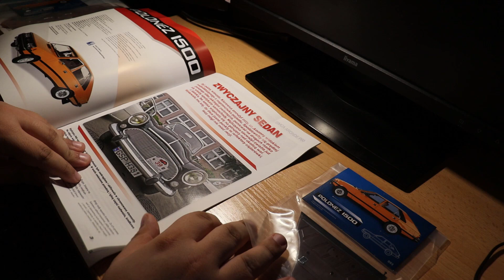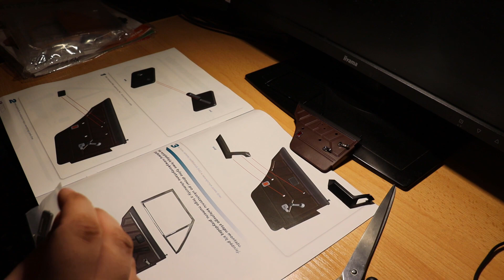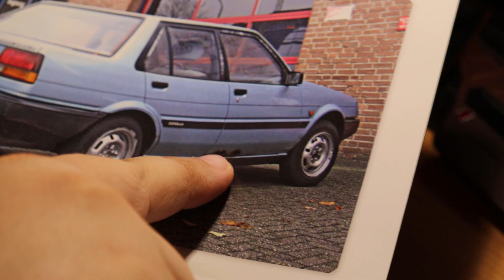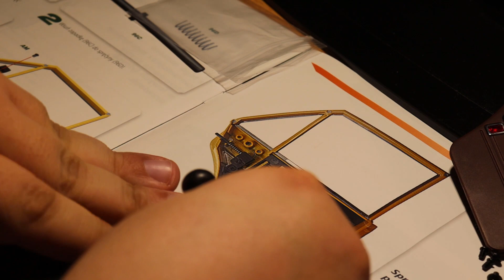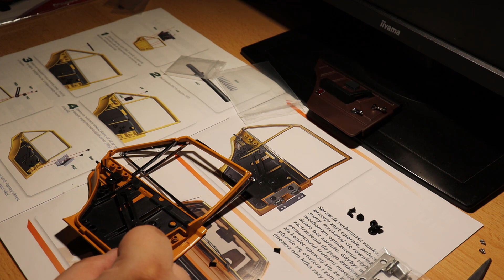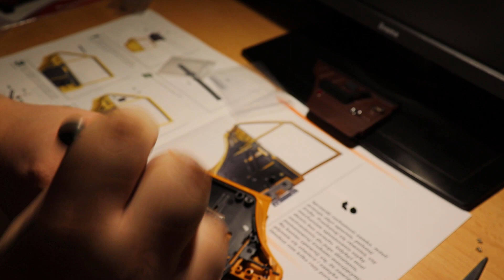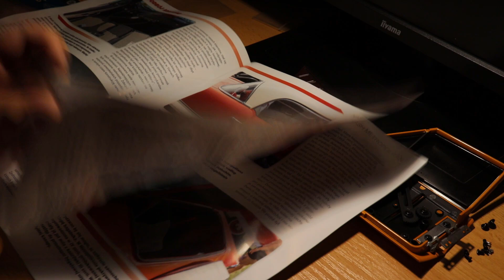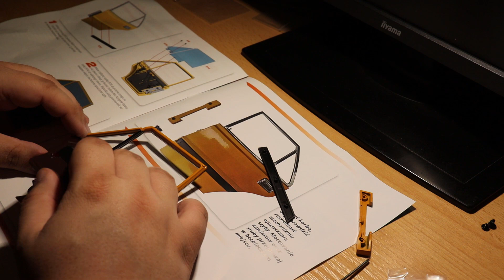Polonez 1500 Borewicz w skali 1:8 DeAgostini #2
Siemanko dzisiaj zmontuję sobie element od Poloneza 1500 od DeAgostini jakim są drzwi tylnie lewe.